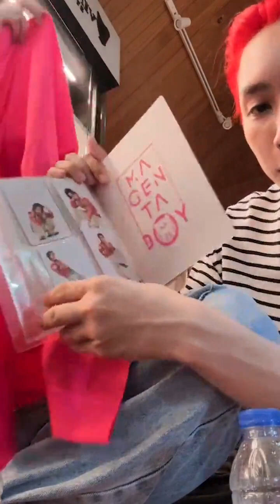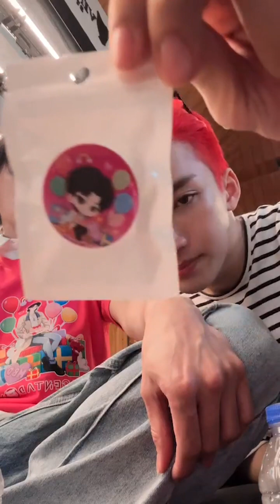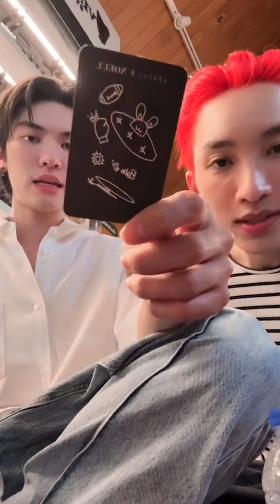memindyofficial IG live 06.05.2024